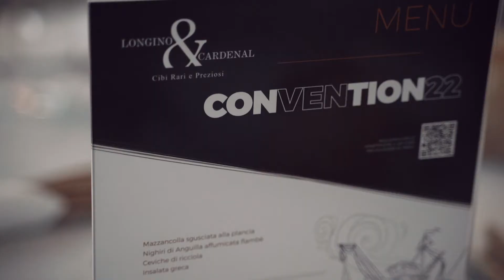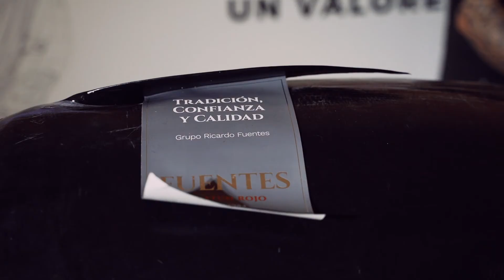Convention Marzo 2022 - Pollenzo (CN)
L'annuale Convention di Longino & Cardenal che ha riunito, nella splendida cornice dell’Università di Scienze Gastronomiche di Pollenzo, di cui siamo attivi Socio Sostenitore, l’intera forza vendita per presentare le novità del 2022.